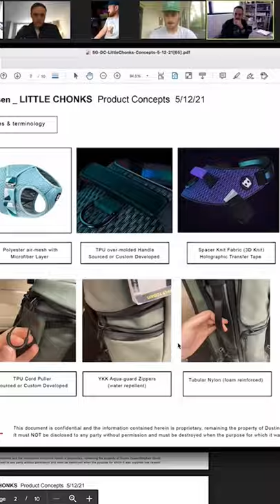Introducing The Maxine One™ dog backpack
After years of hard word we’re proud to present The Maxine One™ dog backpack. Available at LittleChonk.com